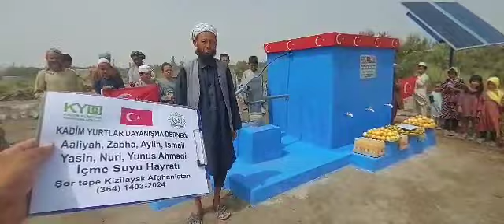10 8 2024 Güney Türkistan da İçme Suyu hizmeti 4